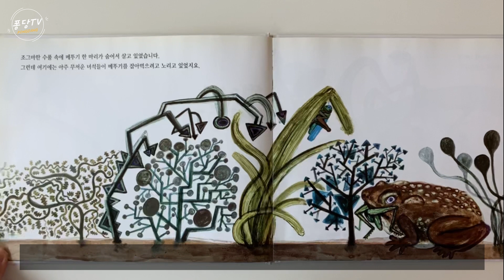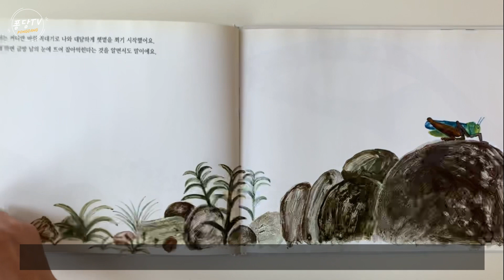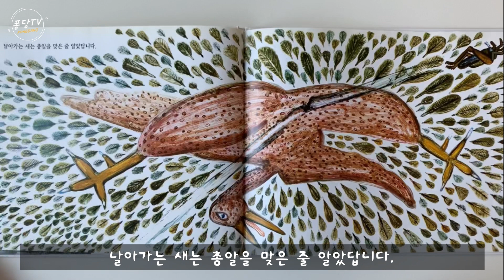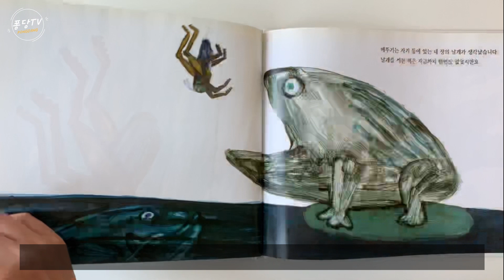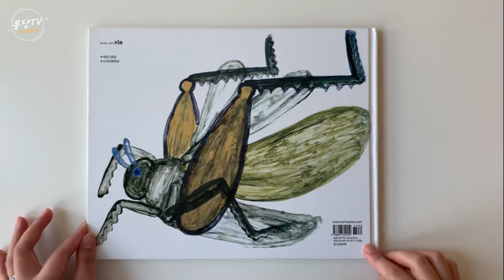[퐁당TV] 뛰어라 메뚜기 | 다시마 세이조 | 한글 동화 | 그림책 읽기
퐁당TV는 아이들과 어른들 모두에게 교육적이면서도 유의미한 책을 소개해드리는 채널입니다.

위험을 무릎쓰고 도전한 메뚜기는 더욱 안전한 환경을 찾을 수 있었겠지요?
우리도 나의 행복을 위해 당장의 두려움을 극복할 수 있는 용기를 가지고 지내기로 해요.

인스타그램에서 퐁당TV의 일상을 확인해주세요!